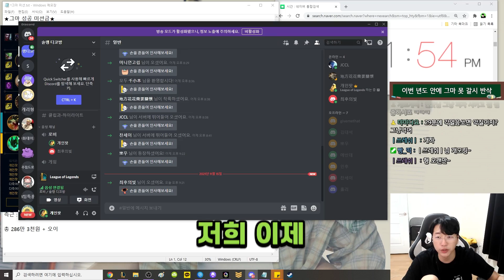금똥왁왁 '그' 이후.. 처음 만나서 건넨 말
생방송 - 아프리카,트위치,유튜브 오후 8시 동시 방송!
편집 : 용일